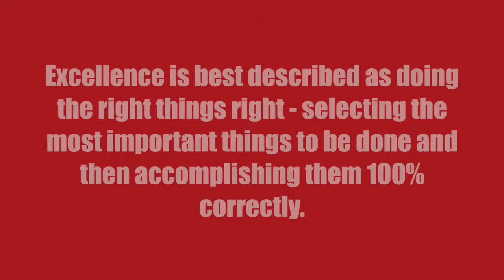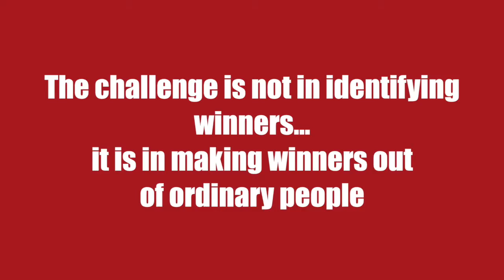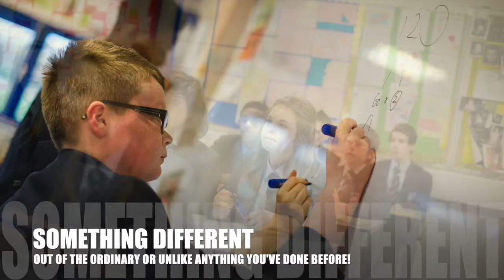A Day in the Life at St Joseph's